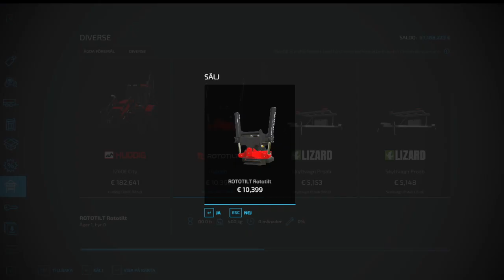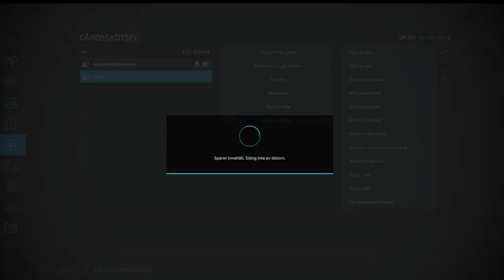Platinum Expansion FarmingSimulator22 kör mp